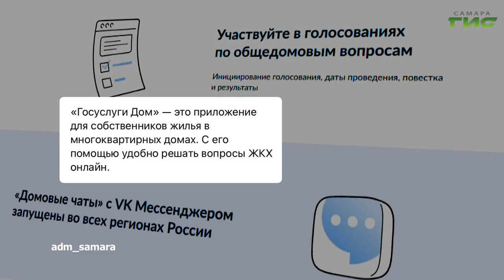О чем пишут в самарских Telegram-каналах